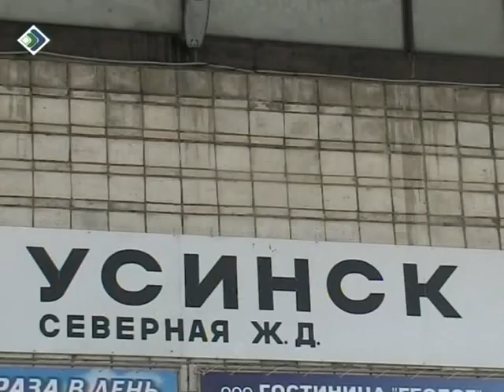В Сыктывкаре заседала полицейская коллегия